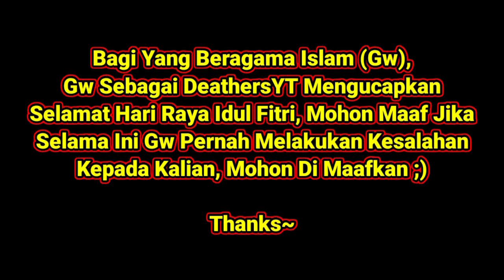Mantap Jiwa!! Cara Masuk Ke Growtopia Private Server Terbaru Ramadhan 😎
▬▬【INFORMATION ⛔ INFORMASI】▬▬

👉🏻 (Link Download Aplikasi Virtual Hosts Dan Link Download File Hosts Growtopia Private Server Nya Ada Di Kolom Komentar Yang Gw Pin, Di Baca Yang Bener Ok!) 👈🏻

Untuk Tutorial Lengkap Cara Masuk Ke Growtopia Private Server Nya Di Windows (Komputer/Laptop) Ataupun Di Android (Handphone/Smartphone), Kalian Bisa Tonton Video Gw Yang Ini, Hehe ;)
Tutorial Lengkap Cara Masuk Ke Growtopia Private Server Di Windows Dan Di Android

▬▬【DeathersYT Contact ~ Support】▬▬

Dan Nyalakan Juga Lonceng Notifikasi Nya Biar Kalian Gak Ketinggalan Setiap Video Baru Dari Gw ;)

Jangan Lupa Juga Untuk Bantu Like Dan Follow Instagram Gw deathersyt

Kirim Donasi Mu Untuk Membantu DeathersYT Lewat Link Di Bawah Ini :)

DeathersYT#6590

(Im Never Spread My WhatsApp Number !!!)
(Gw Gak Pernah Sebar Nomor WhatsApp Gw !!!)

▬▬【Tags (Ignore/Abaikan)】▬▬